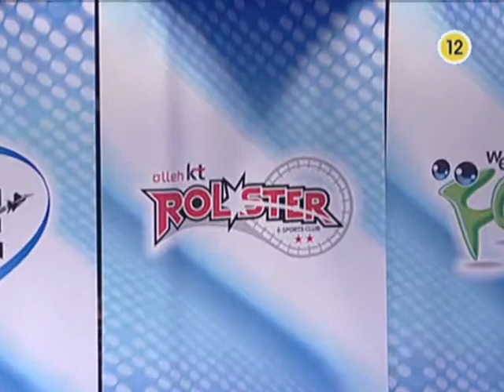SPL Action vs Sky 2010-10-19 @ Benzene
Map: Benzene

Action (Zerg)
- Name: 김성대 (Kim Seong Dae)

 vs

Sky (Protoss)
- Name: 하늘 (Ha Neul)
- Team: Hwaseung OZ

League: 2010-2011 Shinhan Bank Proleague

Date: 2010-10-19